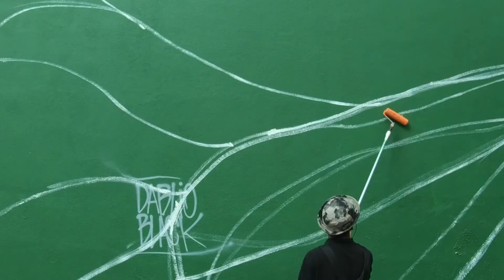"Botânica Urbana" - Revitalização do Muro Viva Cittá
Um projeto impactante de revitalização levou arte e cor ao centro de São Paulo. Na rua do Glicério nasceu a "Botânica Urbana", mural gigante criado por Dabliu Black e curadoria de Baixo Ribeiro, com inspiração em elementos da natureza. Uma ação de gentileza urbana da Tegra para a cidade.